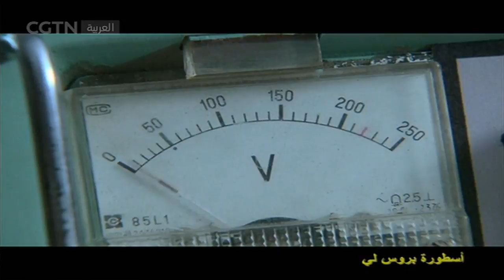مسلسل أسطورة بروس لي الحلقة 34